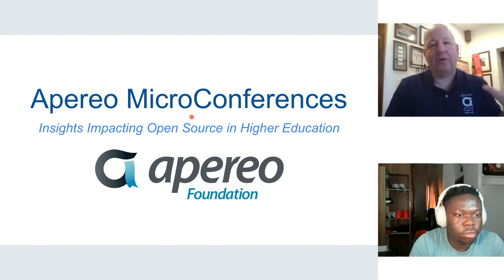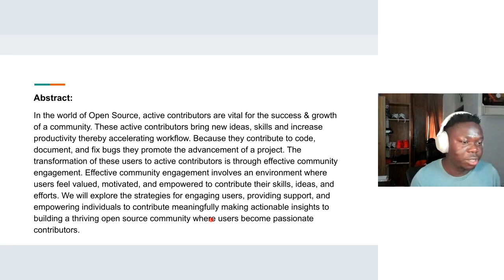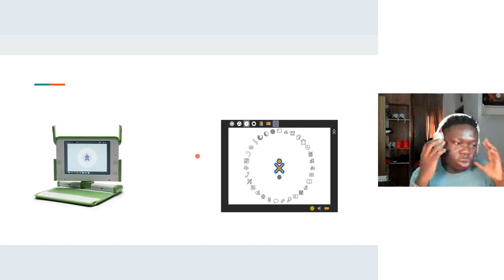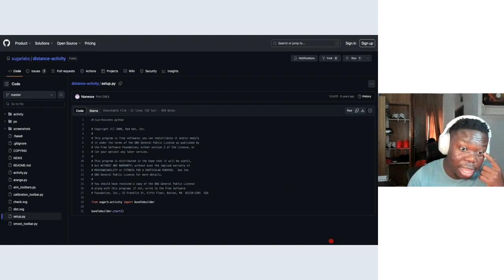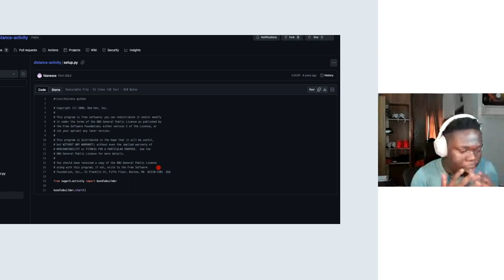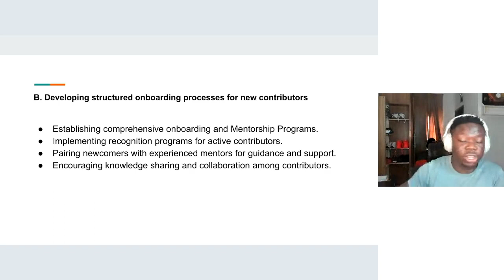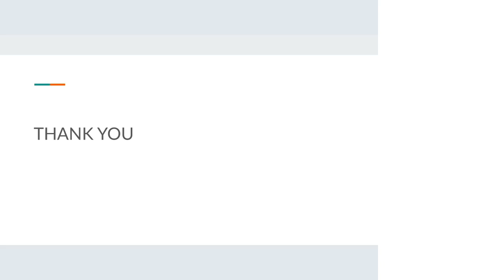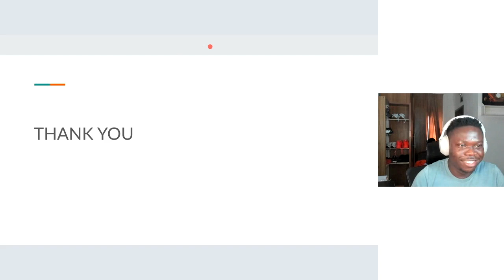Apereo MicroCon with Samson Goddy (08.09.23)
From Users to Contributors: Strategies for effective community management

Samson Goddy is a software engineer committed to social change, where diverse skill sets and people make products and communities unique.

Samson is an open source developer and advocate, primarily maintaining the Linux-flavored project Sugar Desktop from Sugar Labs, where he also served on the Oversight Board. He now serves as a Board member with the Open Source Collective, working to build sustainable open source communities.

Samson co-founded Open Source Community Africa, a catalyst for the world's "next billion creators," allowing him to engage in his passion for open source while building large projects to help Africa's budding open source community. He has consulted with African governments on technology and open source, leading programs for local and national governments, including the International Telecommunication Union, the African Union, and the United Nations. Of particular note is his commitment to extending opportunities for women in technology across the African continent through the UN's African Girls Can Code Initiative.

Samson is a frequent speaker and writer on all things open source, including, most recently, the Linux Foundation's Open Source Congress, EduStipend, SustainOSS, State of Open Con, and of course, the Open Source Community Africa Festival (and many more).